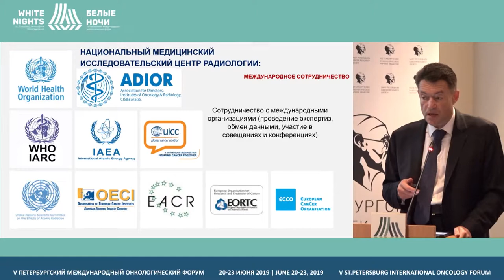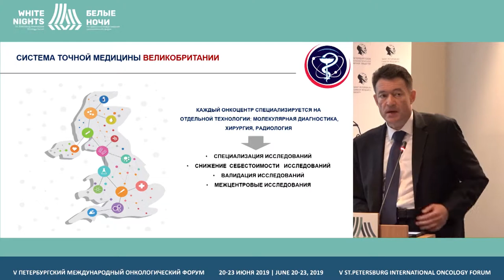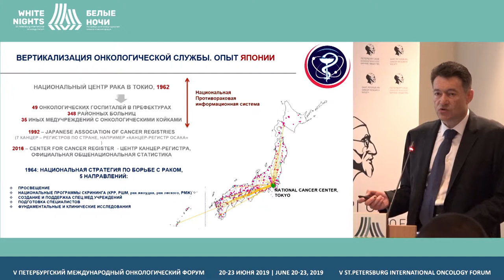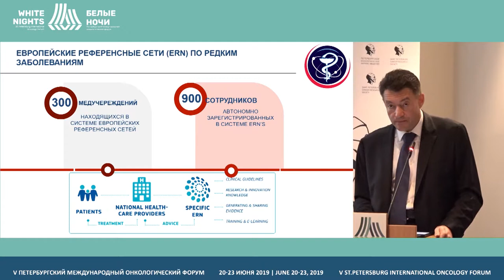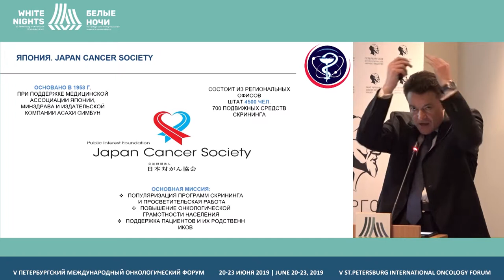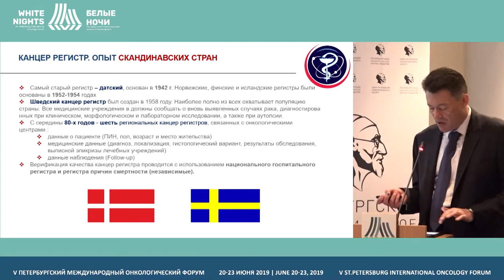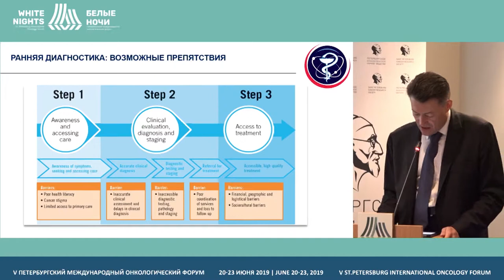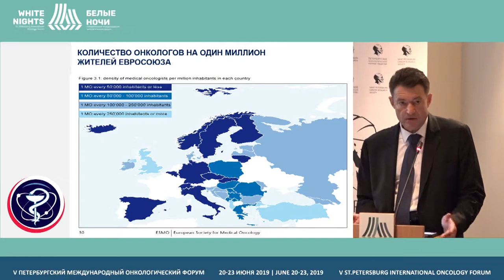Борьба с онкологическими заболеваниями: отечественный и зарубежный опыт (Каприн А.Д.)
Каприн Андрей Дмитриевич, ФГБУ «НМИЦ радиологии» Минздрава России, Обнинск